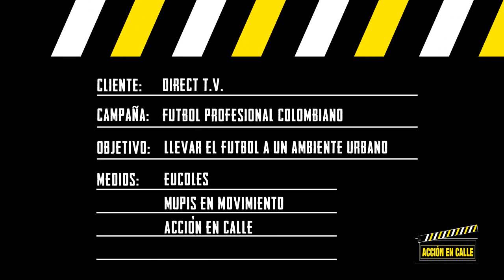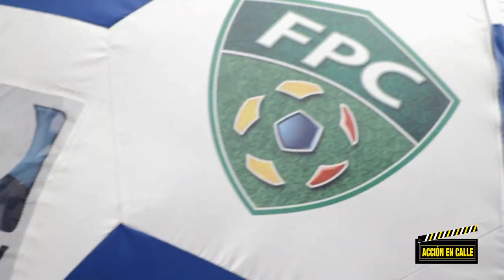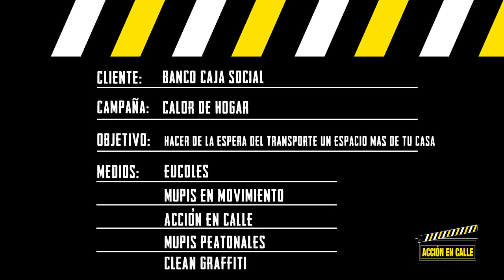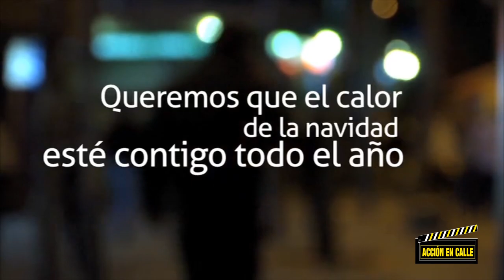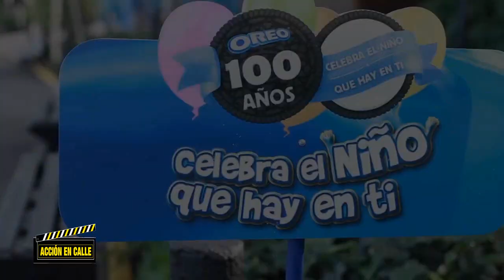Accion encalle vid